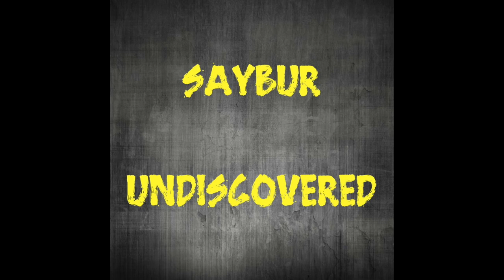SAYBUR - HOLY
FROM THE ALBUM "UNDISCOVERED"